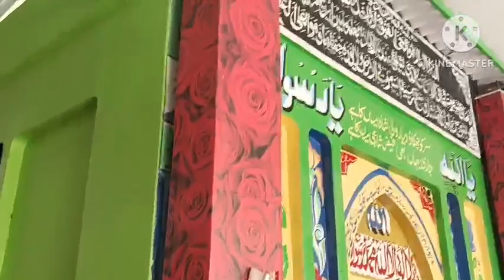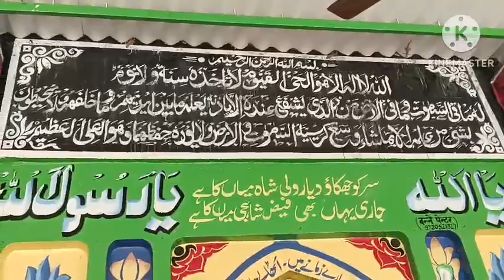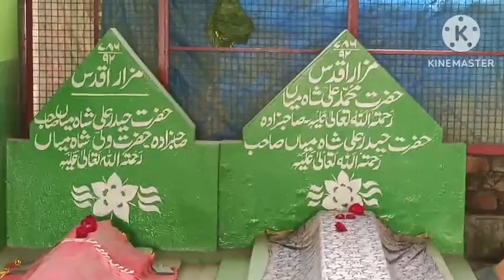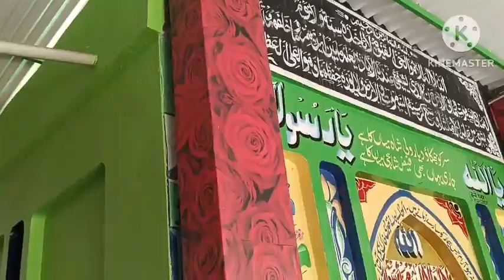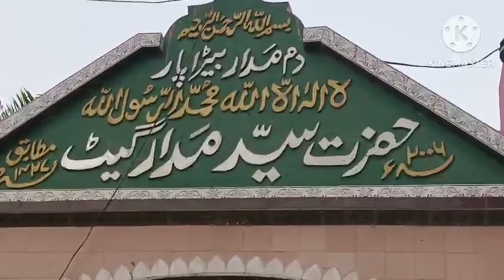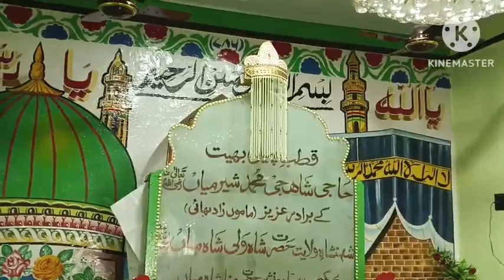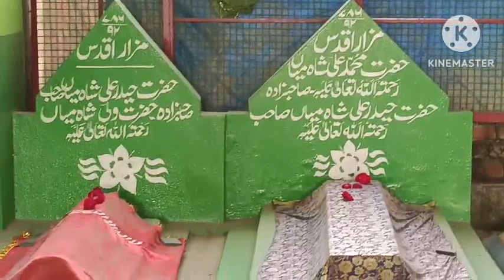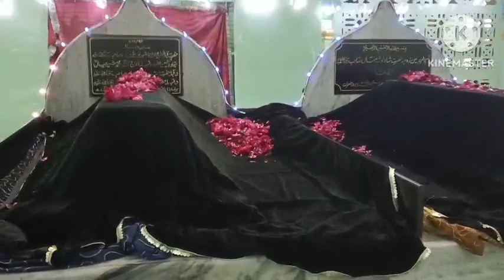islam mein ek mard 4 biwiyon se shadi kar sakta hai ya nahi By Sayyed aminul Qadri